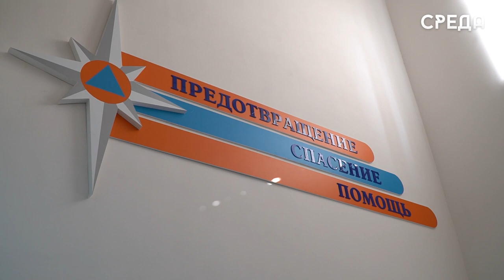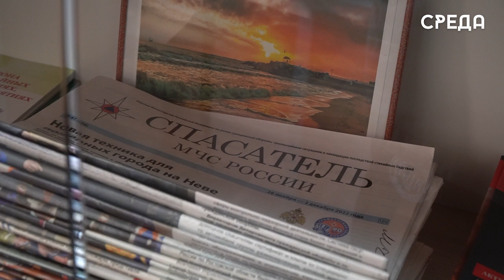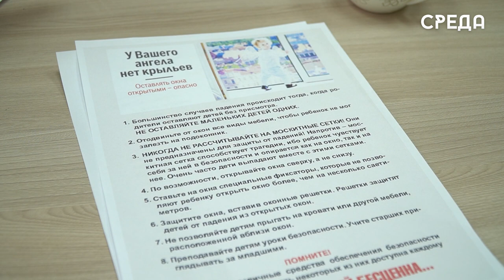В преддверии сезона «открытых окон» сотрудники МЧС Каспийска рассказали о мерах предосторожности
Сегодня в большинстве квартир установлены современные ПВХ окна, они в отличии от старых деревянных, которые было сложно открыть, легко открываются и закрываются. Несомненно, это удобно для взрослого человека, но для ребенка – это опасно. Они легко справляются с оконной ручкой, что может привести к необратимым последствиям.

По этой причине уже четвертый год под руководством руководителя федерации бокса Хабиба Аллахвердиева и оконной фирмы «Фортуна - КВЕ» проводится акция по раздаче предохранителей для окон, дабы обеспечить безопасность ребенка.